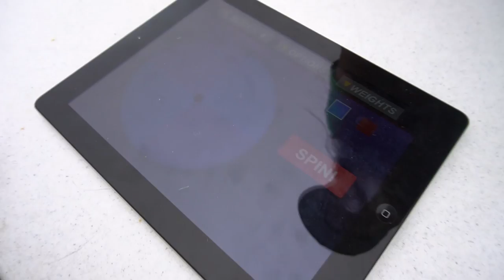Attacked by Praying Mantis!! || (DRAMATIC REACTION!)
Carson is awesome at many things, and being over dramatic is one of those! HA! See how he reacts to being attacked by a praying mantis!

This year no one has school on Friday's HOLLA!! That means sleeping in (til 8 a.m.), pj's as long as we choose, and just hanging out together.  The boys have fun outside with their pet chicken, Caramel, right when they wake up.  Bare feet, scooters, and bikes as until we no longer can because of our crazy winters!

Mckinlee rolls over for the first time!  We miss getting it on film but she did and it was amazing!  Time needs to slow down.

One of the biggest football games of the season is here for our small town and we are excited!!  News crews, games, prizes, face painting and delicious food at an awesome tailgating party before the game ever starts. Our school comes out victorious and beats the number one team in the state!!  Such a fun win!

Kota scares Kenzie into thinking that Carson was kidnapped, but it was all a misunderstanding!

We hope you enjoy and come back tomorrow!  The chaos and fun never stops!